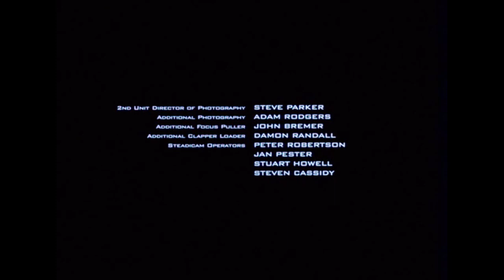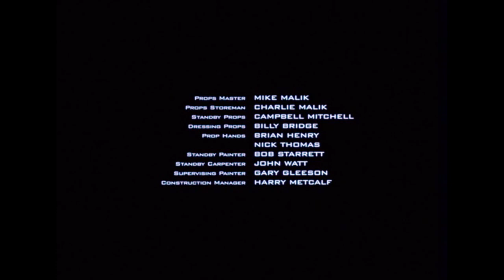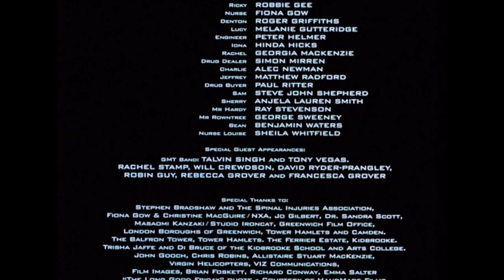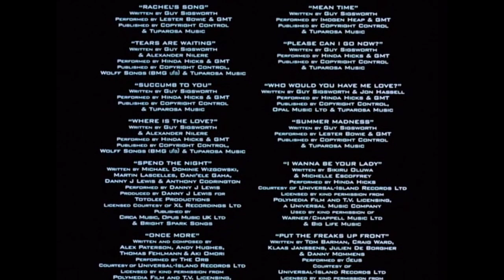G:MT Greenwich Mean Time 1999 Epilogue & Credits (Cast)